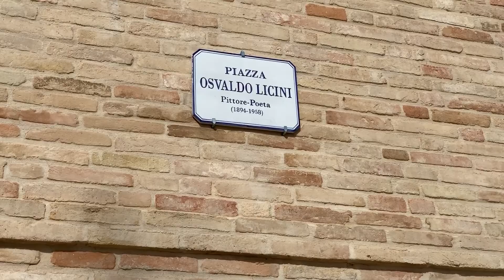VERE ITALIE IN TOUR - Dal castello di Grottazzolina all'allevamento di Doriano Scibè.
Grottazzolina (Fm) e Fattorie Biologiche Scibè
Episodio II
Puntata I
Stagione I

Il viaggio di "Vere Italie in tour" continua alla scoperta del borgo fermano di Grottazzolina. Il team del progetto dal castello di questo piccolo paese da non perdere nelle Marche torna nell'allevamento delle Fattorie Biologiche Scibè, a pochi chilometri dal centro. Lì gli animali è come se vivessero in una spa. Bovini, ovini e suini allevati in maniera del tutto naturale in un angolo di Marche tutto da scoprire.

IL TEAM:
Gastronoma, giornalista e fotografo in viaggio. Nella squadra del progetto Georgia Andreozzi va alla ricerca di tradizioni e unicità gastronomiche, Erika Mariniello scova i luoghi da vedere e Federico Minelli ferma ogni attimo con le immagini.